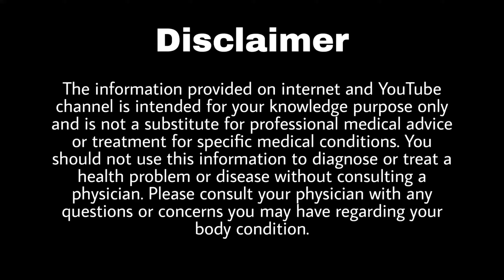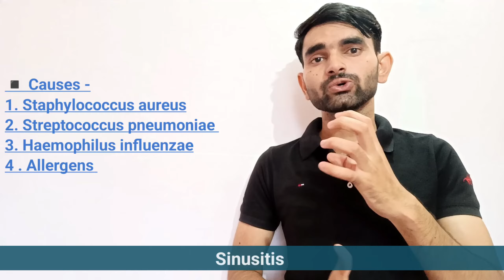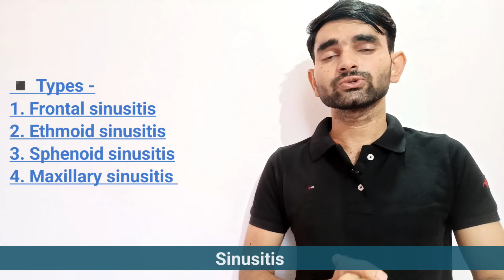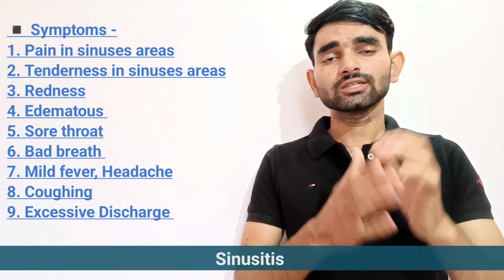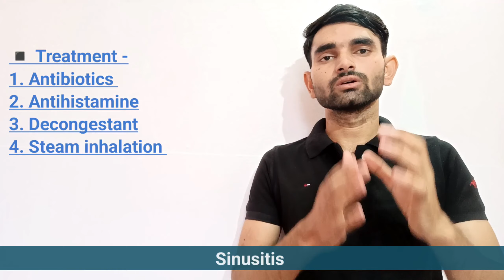Sinusitis in Hindi | Causes, Symptoms and Treatment of Sinusitis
Time stamp -
0:29 Definition of sinusitis
1:30 Casuse of sinusitis
2:30 Classification of sinusitis
3:30 Symptoms of sinusitis
4:23 Investigations of sinusitis
4:51 Treatment of sinusitis
Keywords -
sinusitis symptoms
sinusitis home remedy
sinusitis malayalam
sinusitis treatment
sinusitis home remedy malayalam
sinusitis in hindi
sinusitis treatment home remedy
sinusitis symptoms malayalam
sinusitis operation animation
sinusitis homeopathy treatment in hindi
sinusitis symptoms in hindi
sinusitis symptoms in telugu
sinusitis massage
sinusitis in hindi
sinusitis treatment
sinusitis symptoms
sinusitis effects
sinusitis meaning
sinusitis kya hota hai
sinusitis slideshare
sinusitis medicine
sinusitis icd 10

Thanks